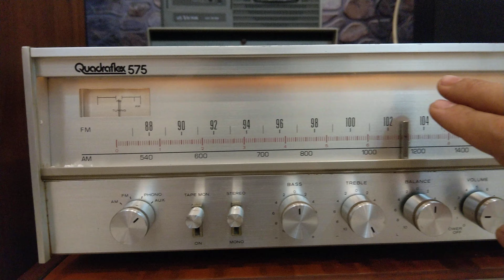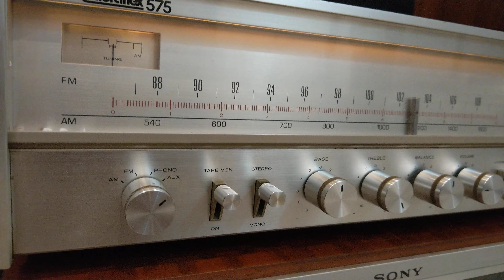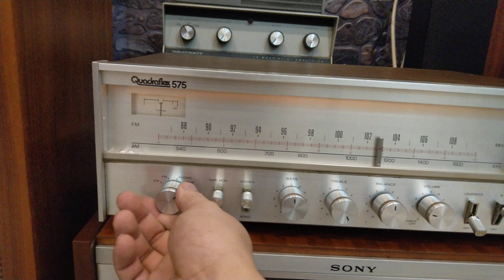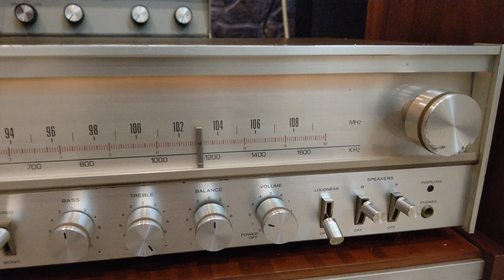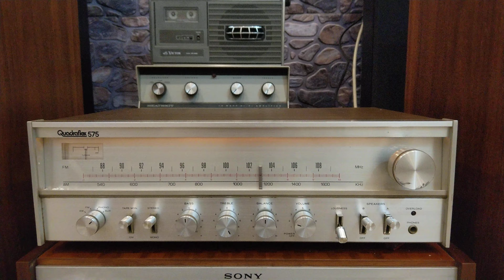Amplifier Quadraflex 575 Giá 3tr5 ghép các dòng loa cổ 0946101332